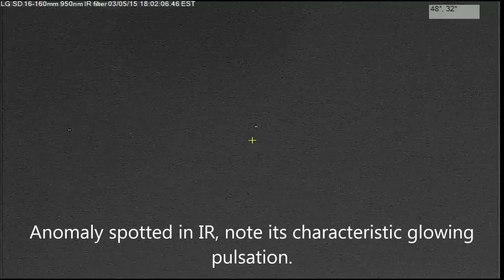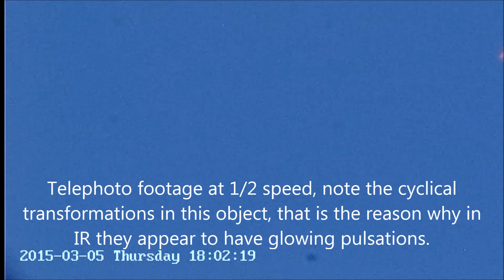Colorful morphing anomaly, today 3/5/15 6:02pm EST.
In the same way that stars are masked by the sky scattering of visible light in daylight any small object in the atmosphere is also masked. This masking effect is lower in the infrared portion of the spectrum and even lower in the short radio wave portion, so scanning the sky in the infrared or in the short radio wave(radar) portion of the spectrum is a lot more efficient than scanning the sky in visible light. Dual optical systems exploit this fact Dual optical systems are to anomalies what microscopes are to microorganisms.

Some anomalies respond with bright flashes to direct light signals in daylight or at night. Some anomalies had responded by morphing into digit shapes correlated to the signals sent to them

 Seeing UFOs as "crafts" is a myth nurtured by people expectations and media abuse of that expectation. There is also a widely believed myth of only or bigger nighttime UFO activity.

Two cameras used:

1- A modified LG camera, 1/3"CCD, standard definition, with 16-160mm motorized lens and 1000nm pass IR filter. Magnification up to 26x.

2- An unmodified IP camera, 1/2.5" CCD, 5MP high definition, on a 1000mm Telephoto no filters, fixed focus. Magnification: 130x

iSpy is used as a viewer/recorder of the three side by side viewing windows and to overlay on the footage in real time the current date/time of recording and the azimuth/elevation position. All footage is time stamped in real time, PC synchronized using Dimension 4.

Raw video files will be available upon request to anyone.

I use the word "Anomaly" to denote unidentified objects that behave in an "anomalous" way, i.e. in a way that appears to defy known ideas/concepts. I am not a "UFO believer" but I am not a "close-minded" debunker either. I only deal with observable facts in our atmosphere or near space.

This channel is directed to active observers or people with little or no preconceived ideas, debunkers/science types with a very simplistic, dogmatic, cartoon-like view of the world will not feel comfortable here. I am using this channel as an output for my observations and ideas in this topic, this is a free Ads channel.

If your are looking for Hollywood-style entertainment you are in the wrong channel.